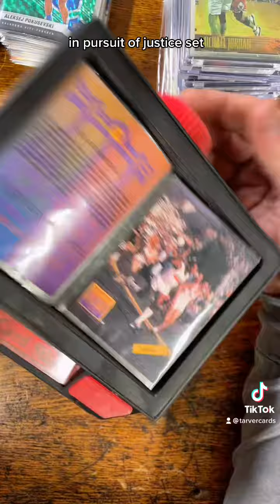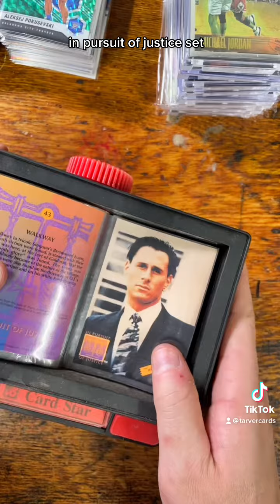the strangest set ever